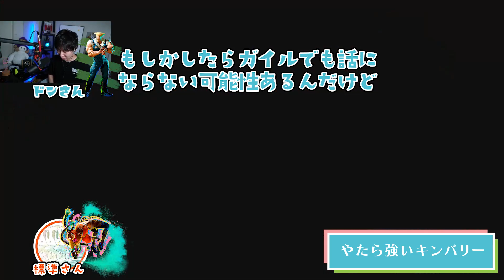【ストリートファイター６】標準さんとスト6 【三人称/ドンピシャ/標準/スト6/切り抜き/ゲーム実況】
▼スト6の再生リストはこちらです！ぜひご視聴下さいませ！

三人称さんの切り抜き動画をアップしています。
動画アップロードにあたっては、ガジェット通信様へ申請を行ったうえで活動しています。